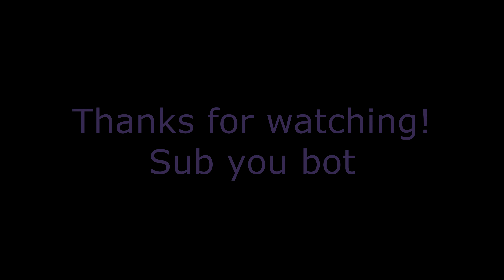The Division 2 - Headshot Reliant Manhunts - Solo Rogue DZ PvP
Making metas - EB on top

If you're not following me already go and seek medical help

Dislike the video if you got farmed

Gameplay: 0:00
Outro: 14:36

My setup:
Xbox Series X
Razer Seiren X mic
2 x BenQ monitor
Corsair HS75 Wireless Headset for XSX
AVerMedia 4K Capture Card
HDMI Switch
Amazon Echo
Dark Knight lamp
Hard drive
+ some awful store bought pc